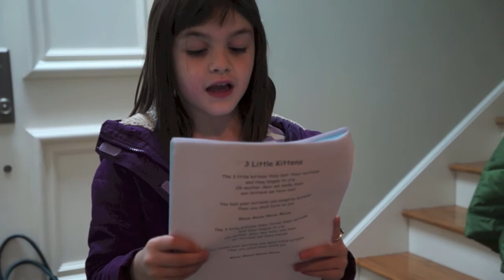2013 april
2013 april